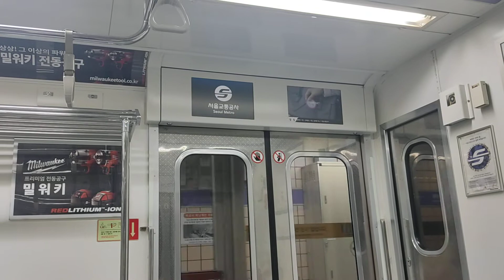수도권 전철 5호선 방화역 종착 안내방송